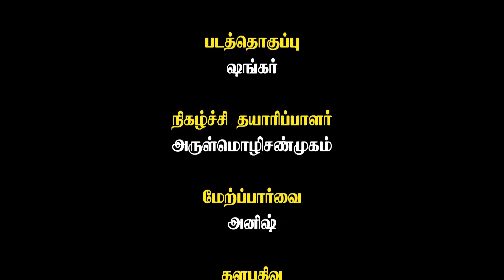அருள் திருவை திருமணம் செய்ய அவசரம் தேவை- வள்ளலார்